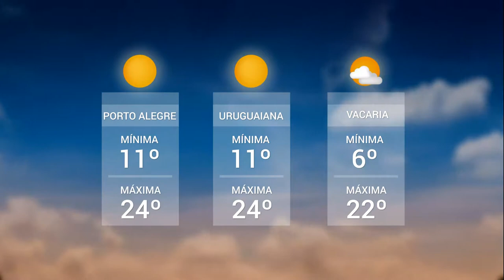Panorama | TVE - Boletim - Previsão do Tempo - UPF TV Economia de Passo Fundo - 13/8/18